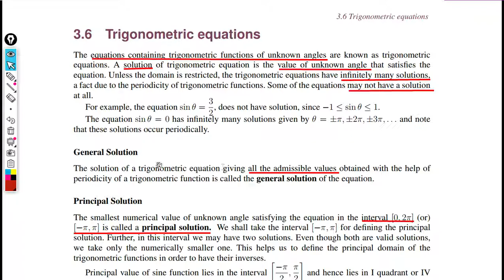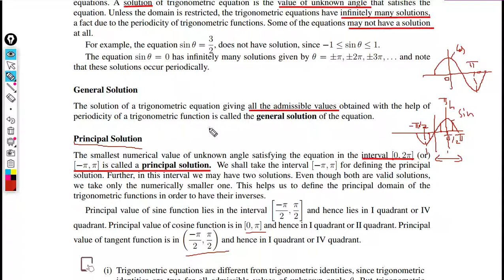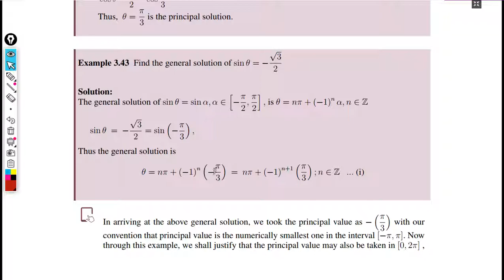Trigonometry - Equation - Principal solution - Part 12 - 12std